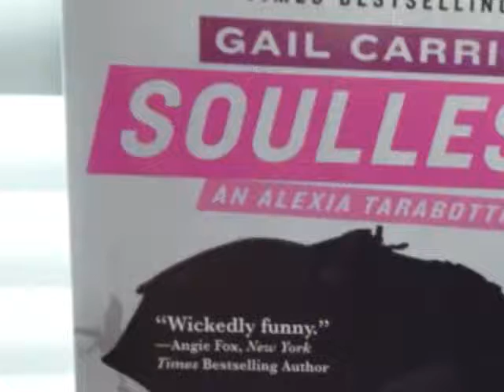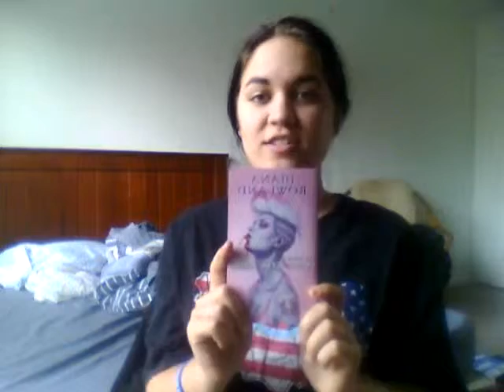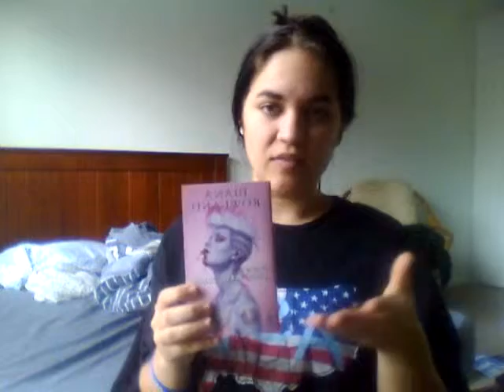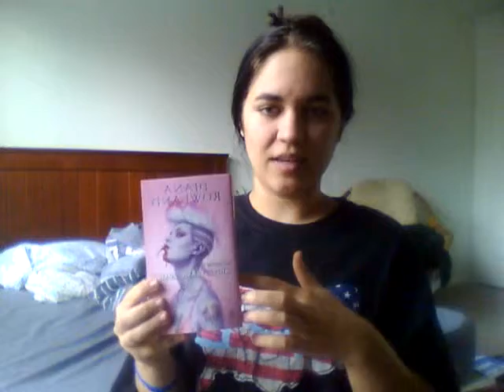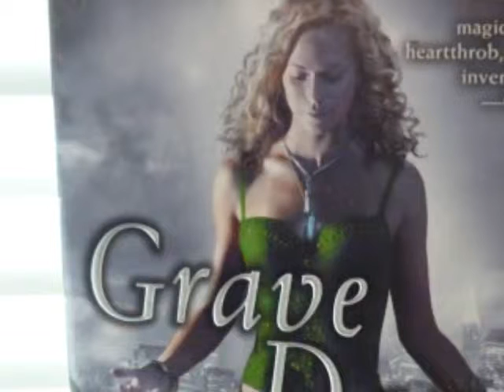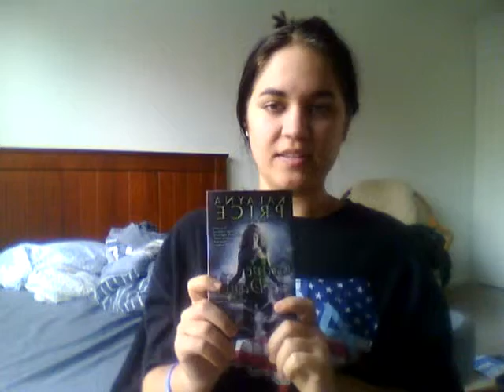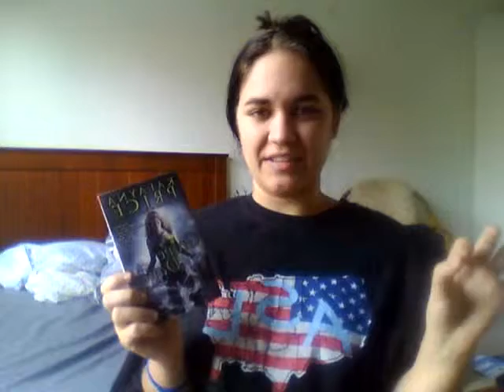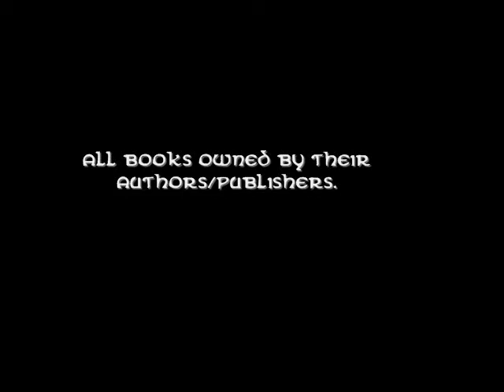Brie's Book Recommendations - Episode 1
Hey, B.E.Tartaglia here!  This is the first episode of a Vlog series I'm starting up so I can share some of the great books I've been reading.